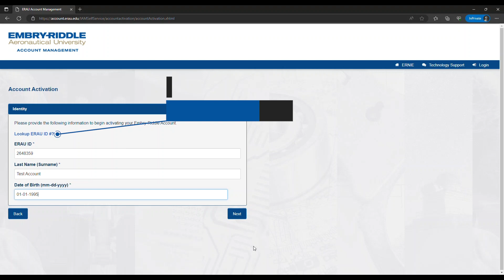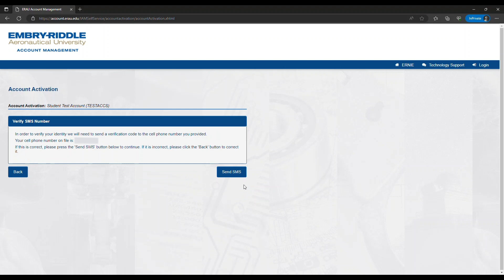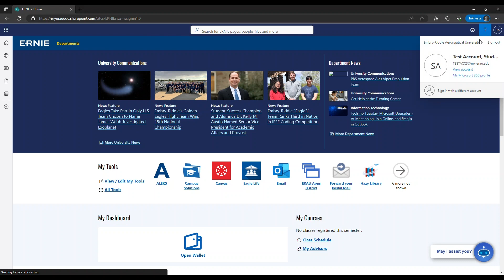ERAU DUO Tour | Embry-Riddle Aeronautical University (ERAU)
A guide on how to use DUO two-factor authentication to access your Embry-Riddle services.